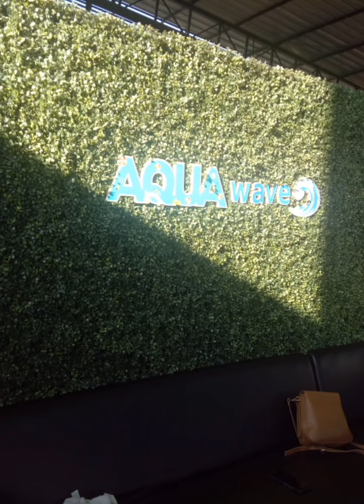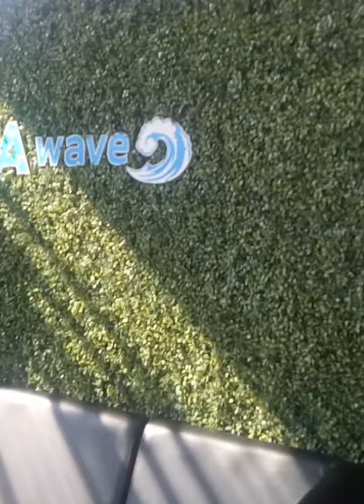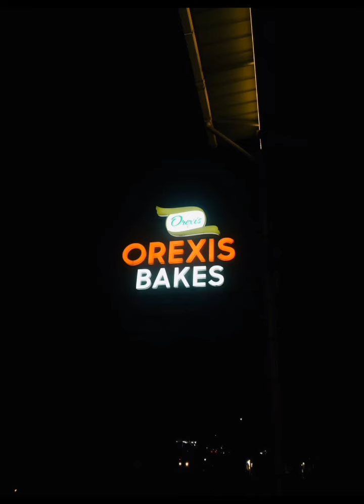cheruppadi mala mini ooty aqua wave swimming pool❤️